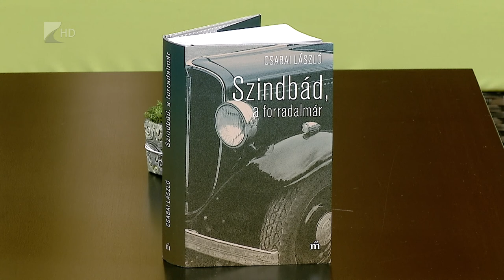Víg-kend 2018. február 16. Első rész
Sok-sok díjazott a Víg-Kend első részében! Vendégünk volt Szabó Márta, aki Aase-díjat kapott, Magyar Boglárka az Irodalmi Rádió pályázaton vett részt, Csabai Lászlóval pedig az Artisjus díjáról beszélgettünk.